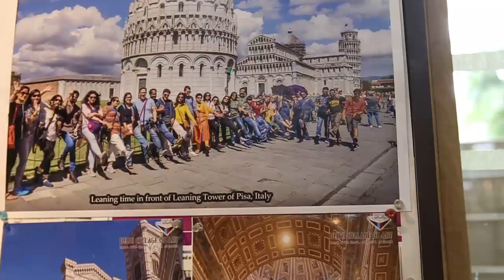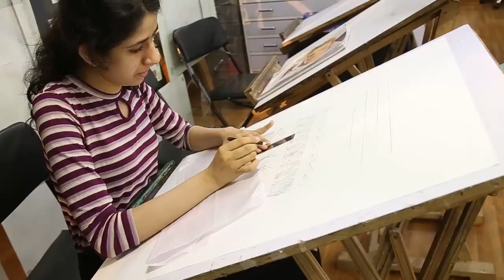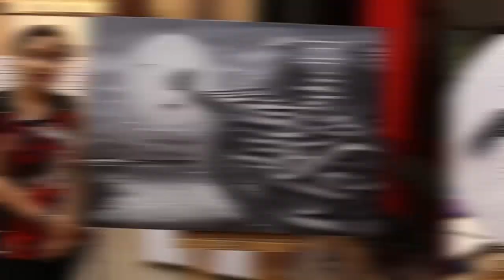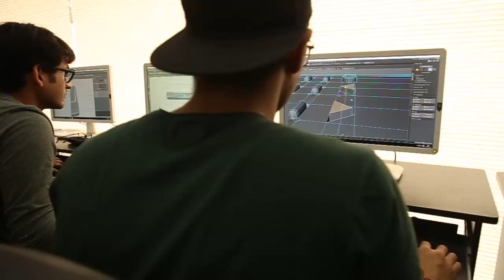Glance of Delhi Collage of Art - Fine Art Education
Thank you for calling Delhi कोलाज of Art.
We are a premier institute providing fine art education since last two decades. In our journey, we have imparted fine art skills to more than 6500 students from 40 different countries.
It’s a state of art academy, running under the able leadership of eminent artist, philosopher and fine art guru, Mr. Ashwani Kumar Prithviwasi.
Here is some brief information about our Fine Art Courses:

Rajouri Garden, Safdarjung Enclave, Pitam Pura and Gurgaon.
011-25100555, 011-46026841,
We are looking forward to meeting you, at our Creative Studio.
Regards
Delhi Collage of Art

We can help you for this requirement.

Thanks & Regards.
Ashwani Kumar Prithviwasi